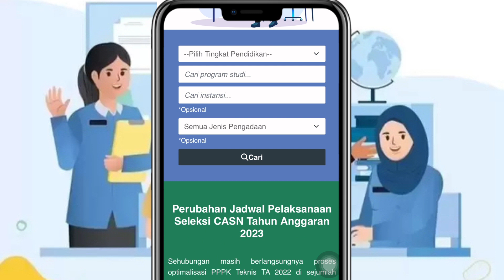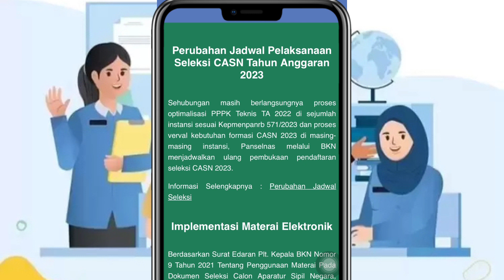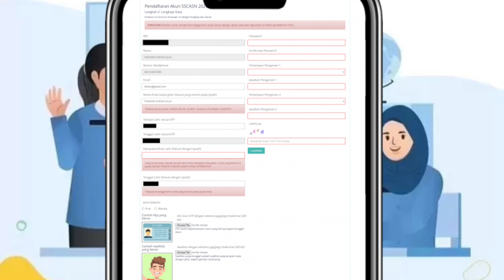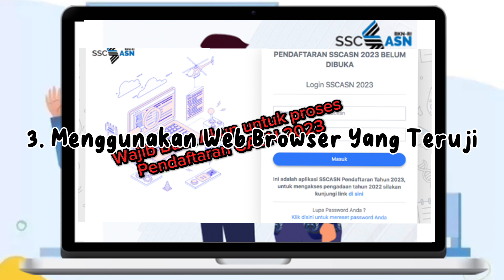4 Tips Daftar SSCASN.BKN.go.id Situs Lemot, Situs Error Tahun 2023-2024 | Formasi PPPK Guru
4 Tips Daftar SSCASN.BKN.go.id Situs Lemot, Situs Error Tahun 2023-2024

Perubahan Tanggal pendaftaran sacasn tahun 2023, dapat dilihat dari website SACASN.2023 yang mengalami gagal connect. Hal ini disebabkan karena beberapa formasi juga nasi dalam proses.